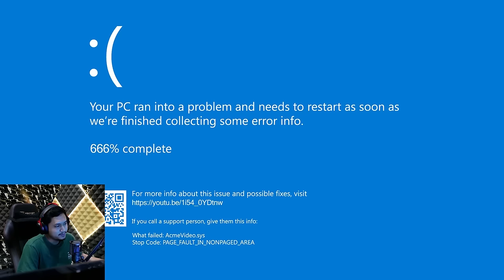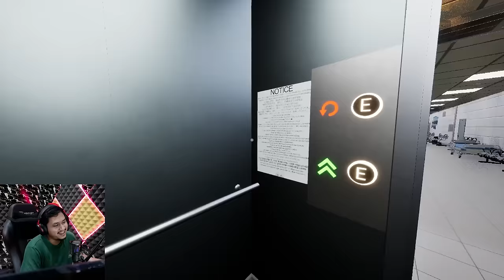KORBAN CARI THUMBNAIL - Hospital 666 Ft @TheJooomers @KhoPetra @NugrahaDarmawan #6